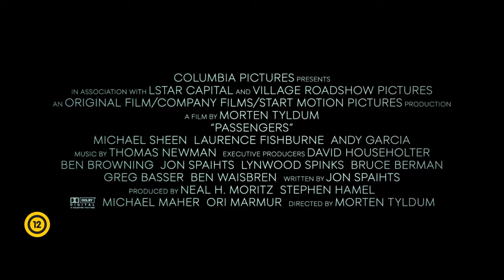Utazók (Passengers) szinkronizált előzetes